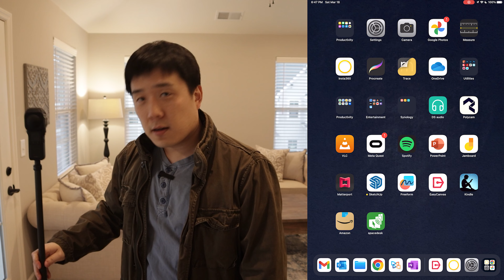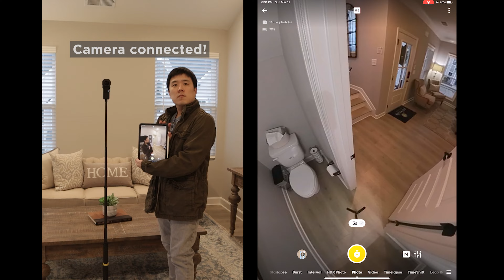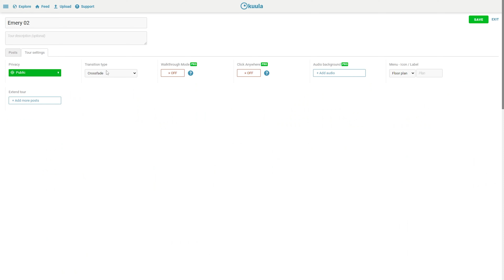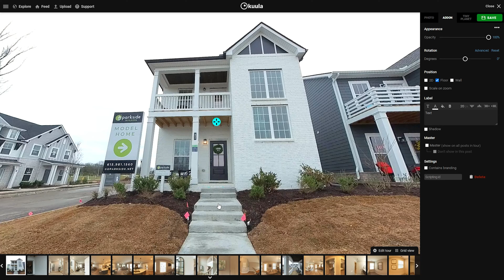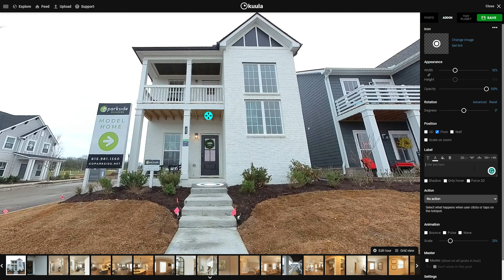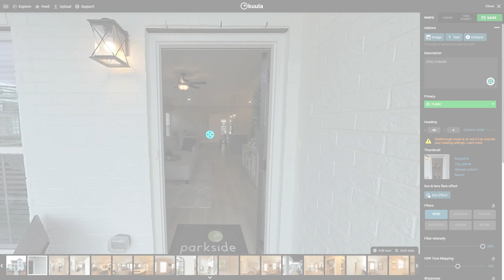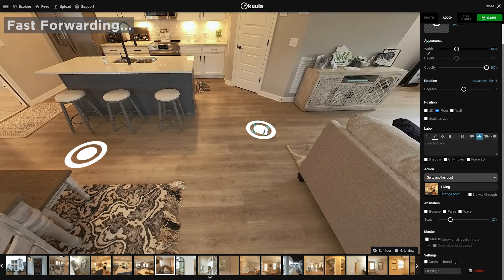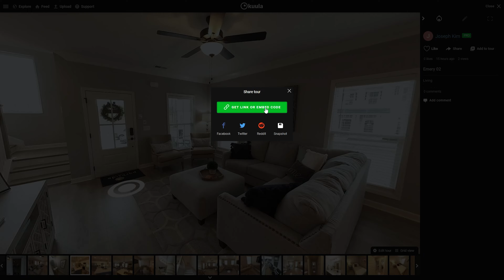How to Create 360 Virtual Tour Easy with Kuula & Insta360 ONE RS 1-Inch Camera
Kuula allows you to create a virtual tour of a space with 360 photos. And those photos can be taken with simple pocket 360 cameras such as ONE RS 1-inch 360 edition.
Watch this video to find out the capabilities of Kuula and how you can easily create virtual tours to showcase and document your space.

🛒Insta360 RS 1-Inch 360 Edition

🛒Insta360 Accessories

🛒ULANZI L2 Bi-Color Video Light

⌛Timestamps:
0:00 - Intro
0:23 - Why Virtual Tour?
1:04 - Kuula
1:25 - Camera: Insta360 ONE RS 1-Inch 360 Edition
2:13 - Tripod & Monopod
2:31 - Mobile Device (iOS & Android)
3:04 - How to Capture (Tips)
7:44 - Process (How to Use Kuula)
17:07 - Outro

🔗Links:
▸Links for stuff I use